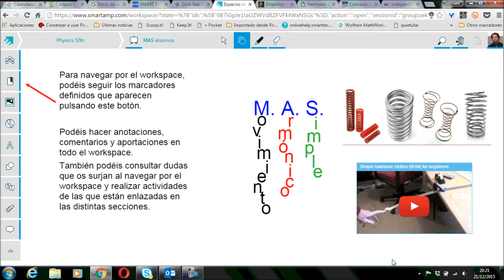Amp Champs 3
Third video of SMART amp Champs workspaces shared